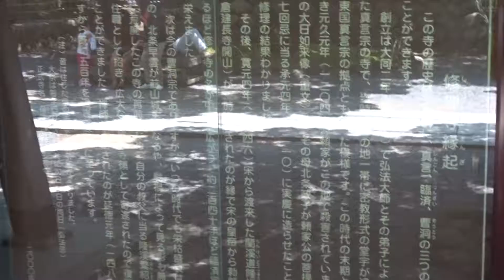修禅寺 伊豆市 静岡県